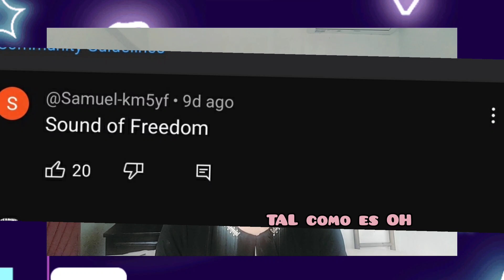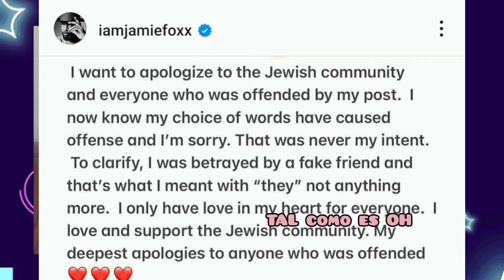Ellen DeGeneres expuesta JAMIE FOXX CANCELADO Mel Gibson